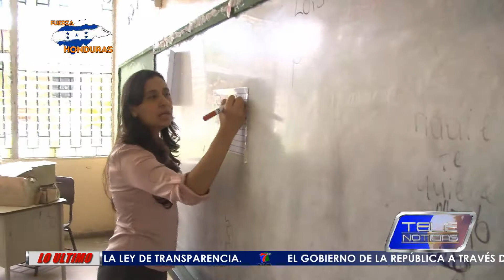CONCLUYE AÑO LECTIVO 2020 EN HONDURAS